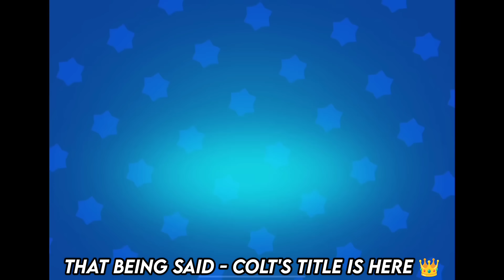How I Mastered Cursed Colt on 0🏆